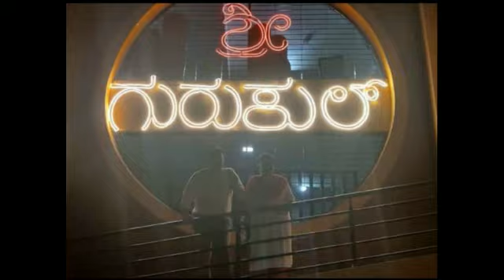An Amazing College Trip To Wonderla Amusement Park, Bangalore (2023)